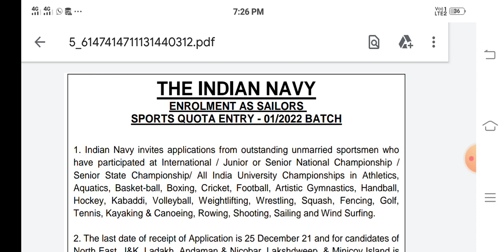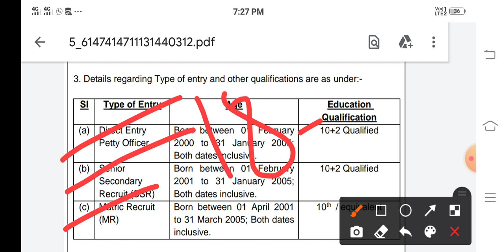इंडियन नेवी में निकली दसवीं पास भर्ती , OFFLINE, ALL INDIA,FULL DETAILS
23fad
15fad
24fad
41fad
18fad
27fad
39fad
military school
military hospital